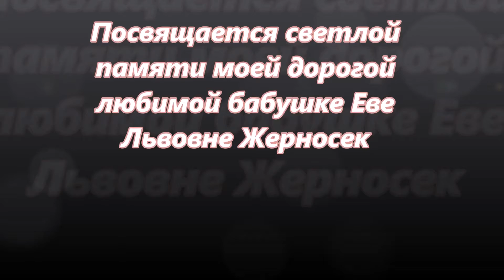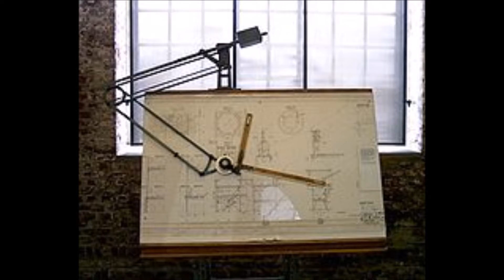бабушка Ева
С любовью

Текст песни Еврейская Колыбельная - перевод с идиш

В поле деревце одно,
Грустное томится.
И с ветвей его давно
Разлетелись птицы.
Кто к востоку, кто на запад,
Кто подался к югу,
Бросив деревце в полон
Всем ветрам и вьюгам.

Вот, что, мама, я решил, -
Только ты позволь мне:
Здесь на ветке буду жить
Птицею привольной,
Стану петь я деревцу
Весело и звонко,
Убаюкивать его
Нежно как ребенка.

Плачет мама: "Ой, сынок,
Не было бы худа -
Там на ветке, не дай Бог,
Схватишь ты простуду".
"Полно, мама, не рыдай,
Осуши ресницы,
Не пугайся - только дай
Обернуться птицей".

Просит мама: "Птенчик мой,
Погоди немножко:
Шалькой плечики укрой
И надень калошки.
Шапку теплую возьми -
Зимы наши люты -
Ох, явился в этот мир
На печаль мою ты".

Молит мама: "Не шути
С холодом, мой милый,
Коль не хочешь ты сойти
В раннюю могилу".
"Вот взлетаю - тяжело:
Книзу тянет ноша,
Не дают взмахнуть крылом
Шалька и калоши.

Видишь, мама, плачу я,
Сил у птицы мало:
Ах, зачем любовь твоя
Крылья мне связала!"
Снова деревце одно
И тоской томится -
Ведь с ветвей его давно
Разлетелись птицы.

Читать дальше: Еврейская Колыбельная - перевод с идиш - Текст Песни